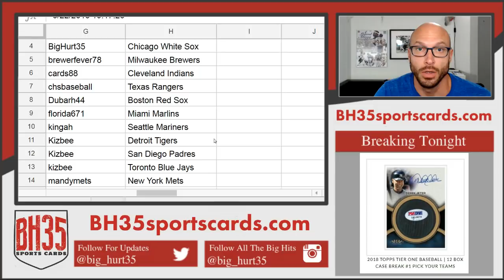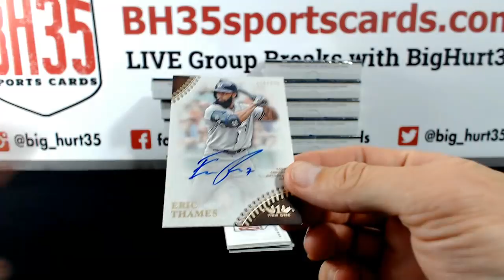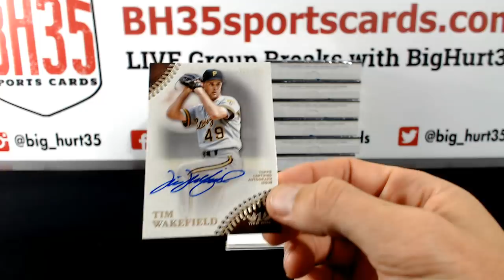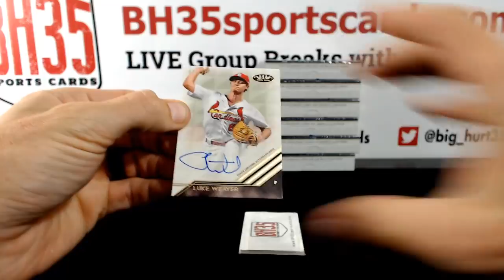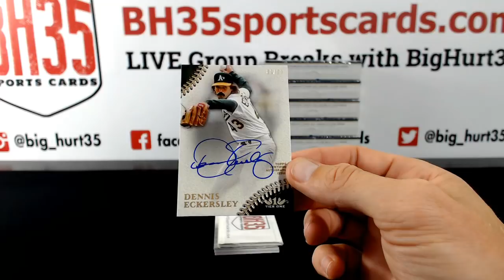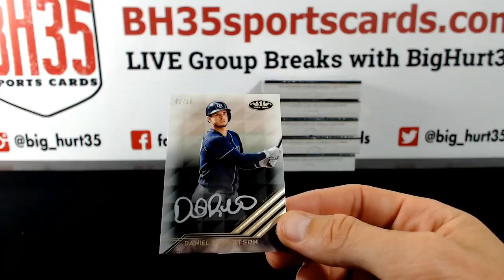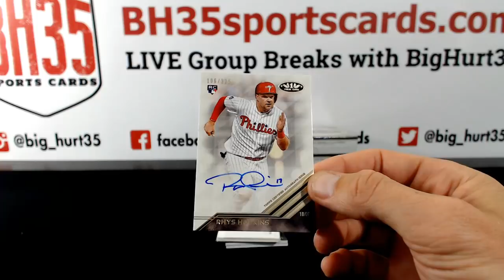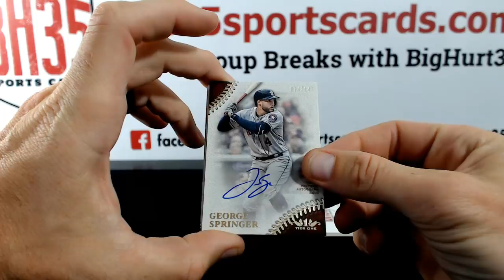2018 Topps Tier One Baseball | 12 Box Case Break #3 Pick Your Teams